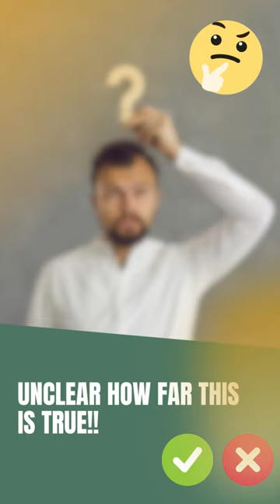Humans did not evolve from monkeys - Australopithecus anamensis!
Human evolution series-Part 6!